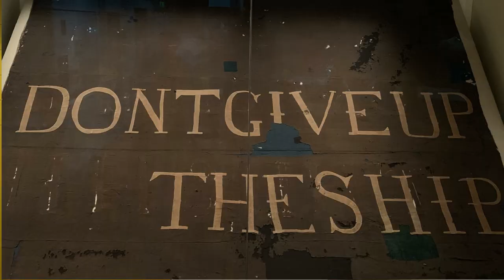Guns Across the Lakes: Erie Maritime Museum and US Brig Niagara- Building the Squadron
This week we travel to the other end of Lake Erie to Erie, PA. Home of the Erie Maritime Museum and the US Brig Niagara to learn about the building the squadron to claim the lake for the US.